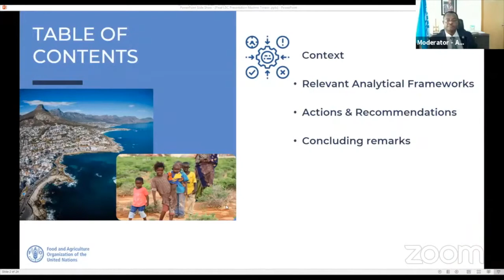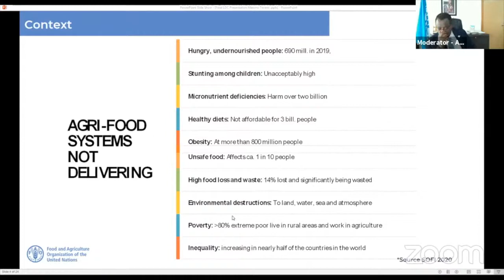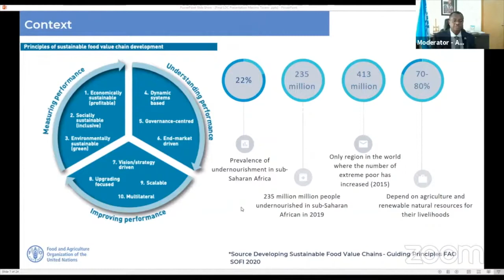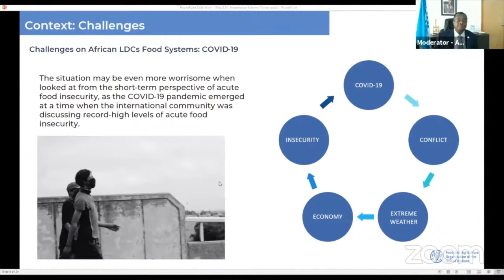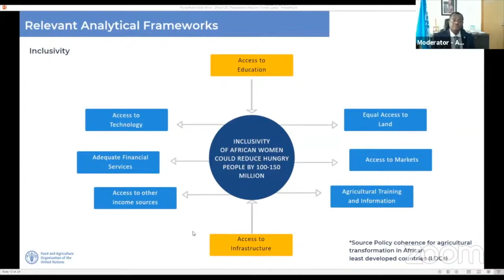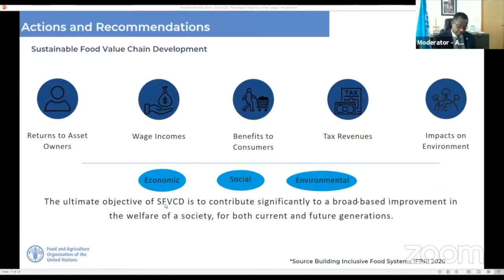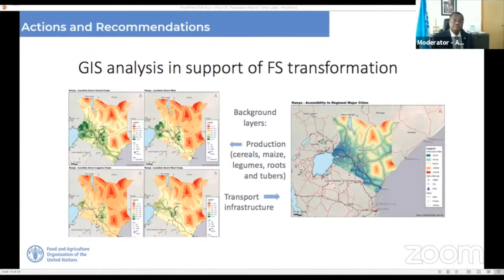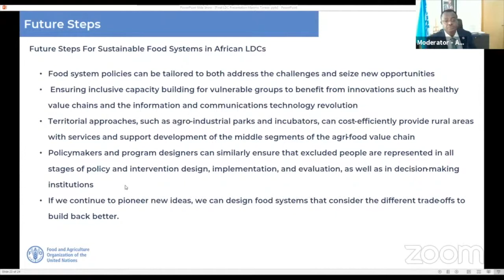LDC5 Africa Regional Review - Session 7 (25 February 2021)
Session 7: BUILDING SUSTAINABLE, INCLUSIVE AND RESILIENT FOOD SYSTEMS IN AFRICAN LDCs

This session will discuss linkages between food security and agricultural transformation in African LDCs. It will explore key ideas to leveraging agriculture for the structural transformation of the economies of the LDCs. The session will also look at the relationship between food security and nutrition and agricultural development in African LDCs.